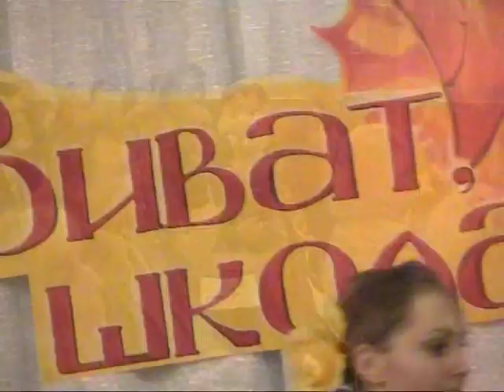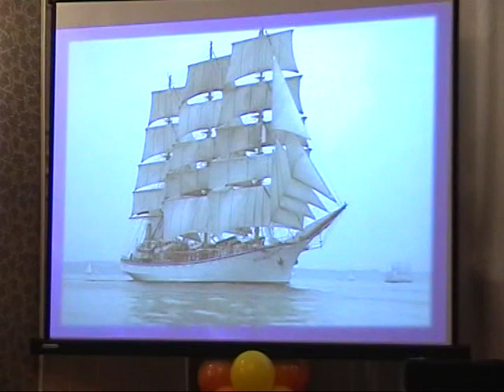средняя школа 5, Сморгонь, 20-ти летний юбилей, 2008 год, часть 1